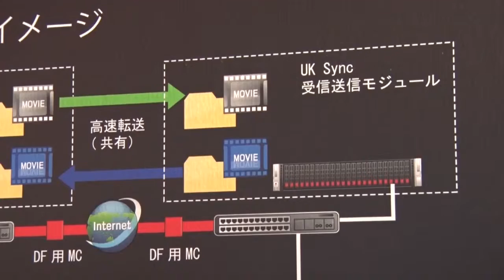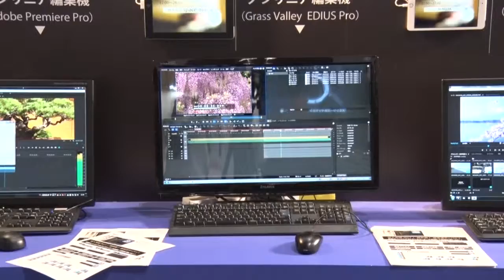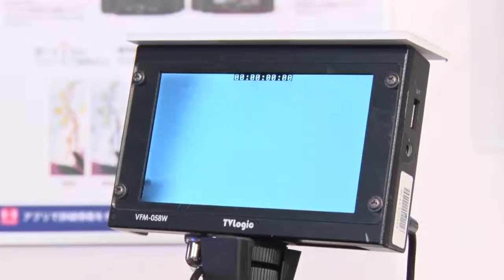【Inter BEE 2015】三友